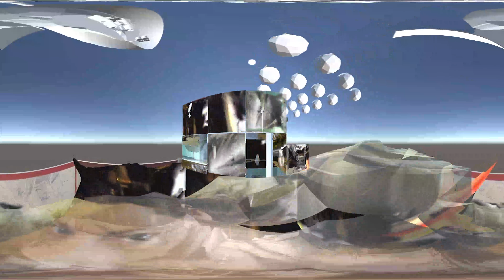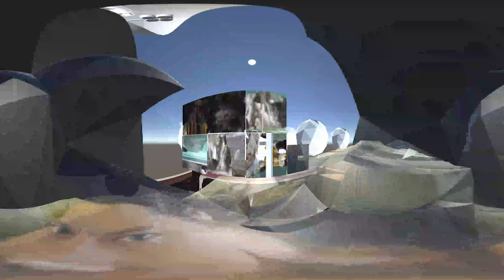dream machine : 360 Choose Your Own Adventure : US Intelligence collaboration ap fusion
(choice numbers in correct order are key codes for winning live escape rooms at venues UNITING ALL AMERICANS AGAINST DEATH)
instructions2:

level: dream machine
view: space time fabric
instructions:
close your eyes and place them very close to the screen.  After a minute or 2 you see a light show behind your eyes because the flickering light fools your brain into thinking it is dreaming.  the imagery is at first patterns of visual memory then it looks like a 90's screen saver then it gets really intense and you see rapidly contorting deep planes.

US intelligence travels first and might actualize our good builds.

test (layering of points of sound to create visuals)
play these 4 videos at once on 4 devices and wear all four earbuds at once:

song containing album (1st song contains all songs of album sped up and other songs are built as if 1st song is universe zooming into brain) with cube sound test (layer sound points to create visuals).  The first song is instructions#1

there are several layers of audio in each music video:
one layer is of sped up songs (described above)
another layer is lighter on the mind innovations that are just good and interesting ideas that hopefully combine in a way that create heavy iinnovations

filtering stereo instructions fights effiminate singing only allowed if your a woman and fights idiocy sound of spoken word. instructions are technical and allow us to speak.  instructions with live sketching/painting whose marks activate sounds legitimize use of live stages.
the works can be edible binding you to the filters and the venues audiiences are allowed to participate in an escape room while listening.  Choice numbers in correct order of this 360 choose your own adventure are key codes for winning live escape rooms at venues UNITING ALL AMERICANS AGAINST DEATH.

The music is made by live sketching surrealistically on paper on top of a mouse pad allowing the marks to play a midi keyboard and activate unity/vuforia sound sensors.  When playing live marks made can be edible and will be made underwater extinguishing self-immolations.   There will be live painting on clear plastic that is also translated to music with unity/vuforia augmented reality apps.

plan of this build:
3dwebgl + ar + 6 levels played at the same time + recorded 360 to youtube cyoa + amazon prime video + ebook/book + album (cube sound) + all frames able to be posters + live camerafi show + escape room + underwater painting/sketching food translated to music with ar + self immolation + space broadcast + Tesla line drive trucking ap + US Intelligence collaboration ap fusion

6 levels played simultaneously w slide zoom to levels all viewed with security camera array:
univse travel
time travel
google earth
room
carpet level   mech of lite
firing synapse

Youtube used to the fullest possible level  by using 360 and c.y.o.a..
Videos housed in the 360 are of an F-4 Phantom trainer collaged with adobe 3d camera tracker.
360 is legitimized by using the first person perspective of a hospital bed where all you would be able to do is look around and pass in and out of consciousness.

! INCREASE RESOLUTION QUALITY IN THE SETTINGS !